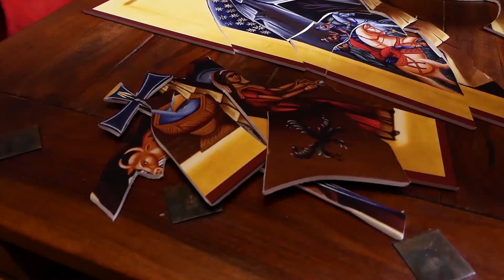KROKY VIERY (2) - Pôstne jednohubky s vladykom Cyrilom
Drahí veriaci, predstavujeme Vám ďalšiu časť duchovných jednohubiek, ktoré si pre nás počas predvianočného obdobia zvané Filipovka pripravil vladyka Cyril Vasiľ SJ.
Témou dnešného pôstneho zamyslenia je druhé Božie prikázanie. Vladyka Cyril nám tu porozprával o rúhaní a úmyselných slovách nenávisti voči Bohu.